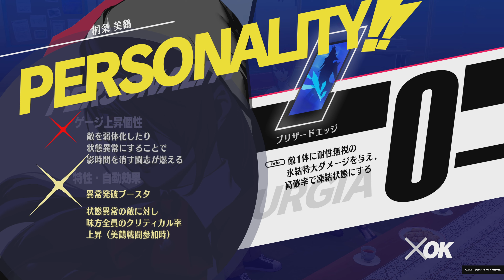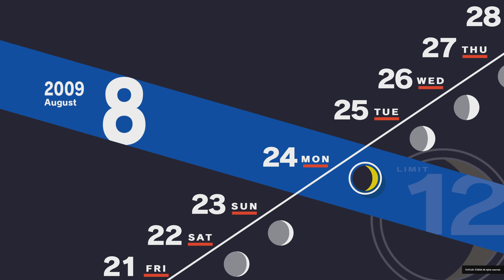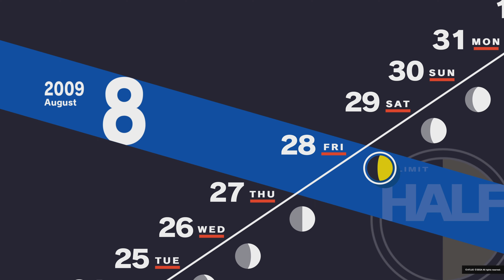#13【ペルソナ3 リロード】夏祭りイベント後から 8/17～8/28【ネタバレあり】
タイトル：ペルソナ3 リロード
ジャンル：RPG
対応機種：Xbox Game Pass / Xbox Series X|S / Xbox One / Windows / PlayStation®5 /PlayStation®4 / Steam
発売日：2024年2月2日